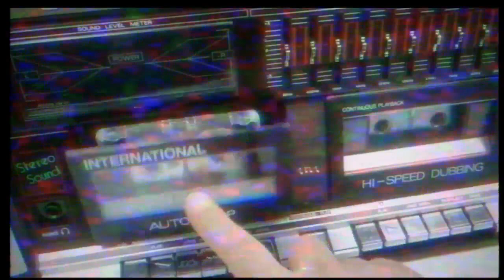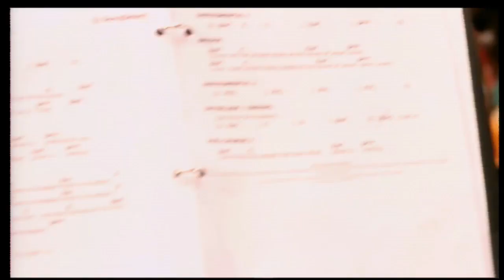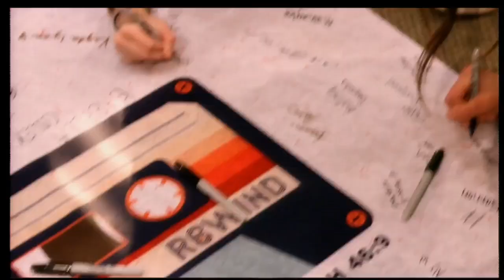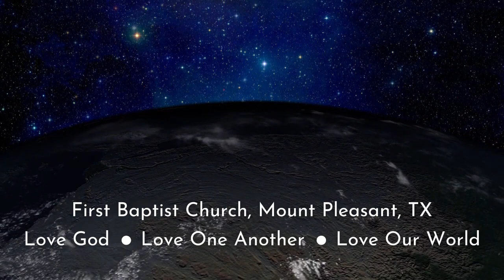Choosing a God | Isaiah 46 | DNOW 2023 | FBC Mount Pleasant, TX